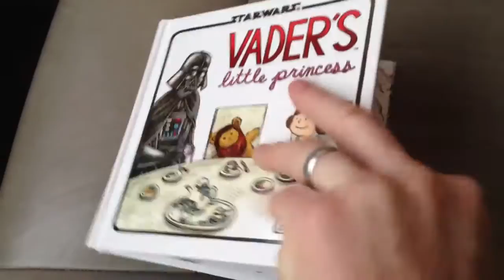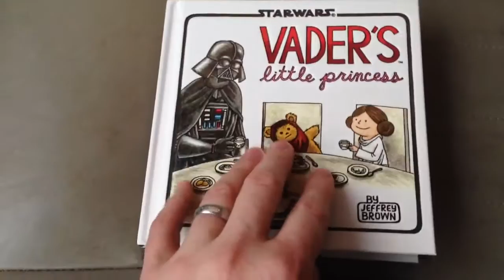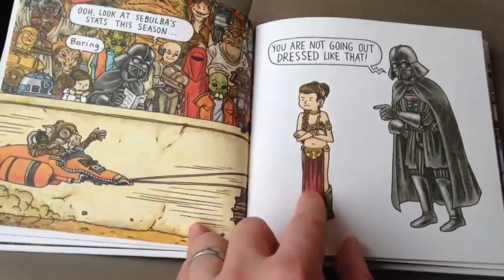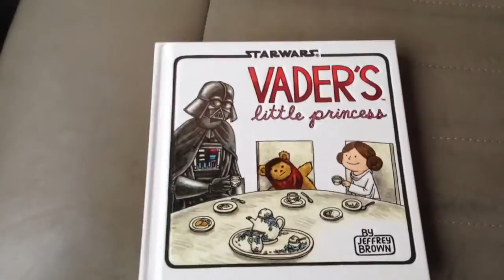Vader's Little Princess Picture Book Video Review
Vader's Little Princess by Jeffrey Brown Picture Book Video Review

Here is the link for the book and more reviews on Amazon: